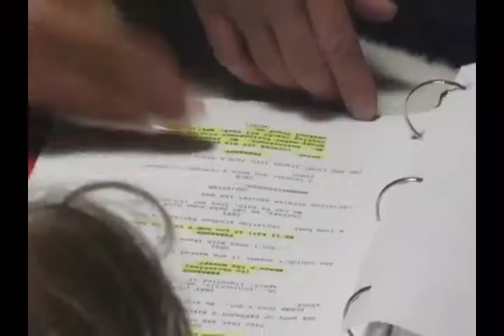Paul D. Agnese